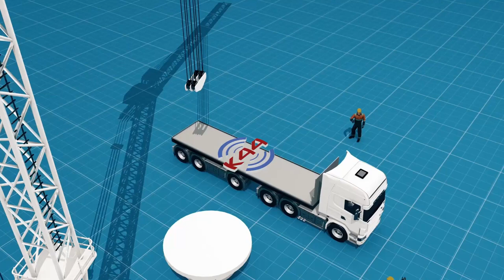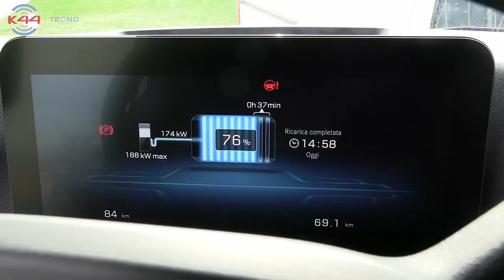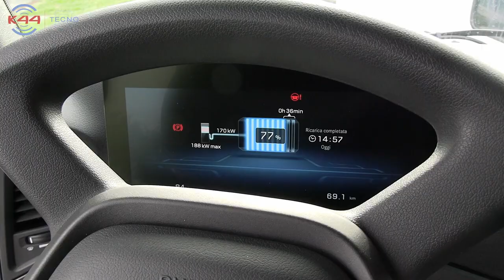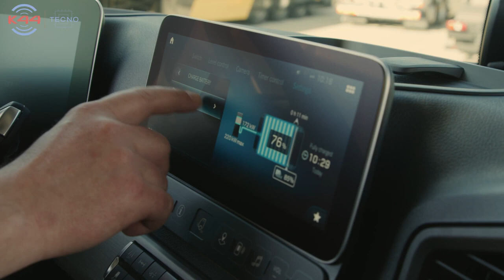Il primo eActros di Niinivirta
L'azienda Niinivirta utilizza veicoli elettrici per il trasporto su strada dal 2014, e nella sua flotta annovera anche un eActros 300: quali sono le sfide per le aziende che decidono di scegliere truck di questo tipo e come viene impiegato eActros nel lavoro di tutti i giorni?
Scoprilo nel video di K44 Tecno!